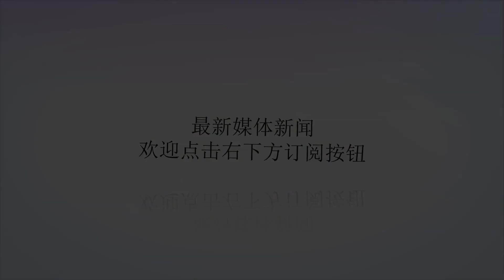足协杯冠军或提前官宣！鲁能坐镇魔鬼主场，又喜获1利好消息！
谢谢！在足协杯的首回合较量中，北京国安在主场优势下未能拿下山东鲁能，而且主场被鲁能打进一个客场进球，从而埋下了失冠的导火索。除此之外，北京国安核心外援大将奥古斯托在客场对阵鲁能是否可以上场已经成疑，而外界大多数人不看好奥古斯托次回合能上场作战，即便是上场比赛，也可能发挥不出平时犀利的状态，因为首回合的较量中，奥古斯托就有伤未完全伤愈。众所周知，在11月份中旬，结束中超联赛后，奥古斯托并没有休假，而是马不停蹄地前往国家队报到汇合，在首场热身赛对阵乌拉圭的比赛中，由于双方对抗非常激烈，奥古斯托大腿拉伤，被主帅蒂特立马换了下场，随后第2场热身赛对阵喀麦隆就已经完全没有出场了。结束国家队赛事后，奥古斯托虽然进行了短暂几天休息，但是其实并没有完全恢复，足协杯首回合又马不停蹄地首发出场，从北京国安全队整体表现就可以看出，奥古斯托的状态并不好是一个缩影，如果次回合，国安失去奥古斯托，那么国安前场攻击将大打折扣，同时后中前三位置的灵活性也将受到一定的缺失，由此一来，如果鲁能在自己魔鬼主场优势下，抓住国安这一点，防守上减少了奥古斯托带来的冲击，那么前场进攻将更多有优势。而另外一方面，即便奥古斯托出场，或许也达不到最佳状态，所以说，鲁能占尽天时地利人和，足协杯冠军或真的可以提前官宣了。